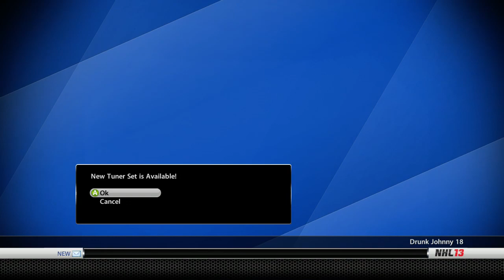NHL 13: Shootout Commentary ep. 50 "Carolina"